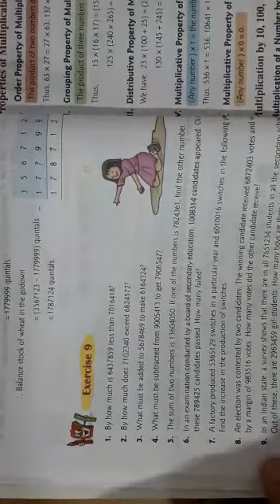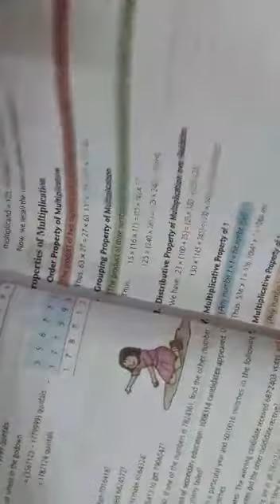Exercise 9 problem no 8 class 5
Video from Ashutosh